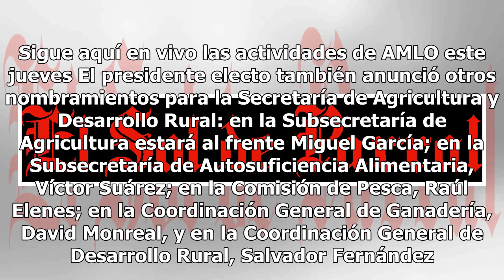AMLO anuncia fusión de Diconsa y Liconsa para crear Segalmex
Andrés Manuel López Obrador, presidente electo de México, anunció la creación de un nuevo organismo denominado Seguridad Alimentaria Mexicana, el cual será el encargado de comercializar 36 productos de la canasta básica a precios accesibles para las clases populares."Les adelanto que vamos a fusiona...